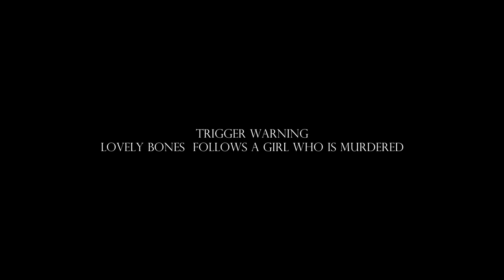Lovely Bones - Marjorie [Susie Salmon]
Taylor Swift - marjorie

Lyrics:
Never be so kind, you forget to be clever
Never be so clever, you forget to be kind
And if I didn't know better
I'd think you were talking to me now
If I didn't know better
I'd think you were still around
What died didn't stay dead
You're alive, you're alive in my head
You're alive, so alive
Never be so polite, you forget your power
Never wield such power, you forget to be polite
I'd think you were listening to me now
The autumn chill that wakes me up
You loved the amber skies so much
Long limbs and frozen swims
You'd always go past where our feet could touch
And I complained the whole way there
The car ride back and up the stairs
I should've asked you questions
I should've asked you how to be
Asked you to write it down for me
Should've kept every grocery store receipt
'Cause every scrap of you would be taken from me
Watched as you signed your name Marjorie
All your closets of backlogged dreams
And how you left them all to me
I'd think you were singing to me now
I know better
But I still feel you all around
I know better
But you're still around

The Lovely Bones is a 2009 supernatural thriller drama film directed by Peter Jackson, and starring Mark Wahlberg, Rachel Weisz, Susan Sarandon, Stanley Tucci, Michael Imperioli, and Saoirse Ronan. The screenplay by Fran Walsh, Philippa Boyens, and Jackson was based on Alice Sebold's award-winning and bestselling 2002 novel of the same name. It follows a girl who is murdered and watches over her family from "the in-between" and is torn between seeking vengeance on her killer and allowing her family to heal.

An international co-production between the United States, the United Kingdom, and New Zealand, the film was produced by Carolynne Cunningham, Walsh, Jackson, and Aimee Peyronnet, with Steven Spielberg, Tessa Ross, Ken Kamins, and James Wilson as executive producers. Principal photography began in October 2007 in New Zealand and Pennsylvania. The film's score was composed by Brian Eno.

Saoirse Ronan as Susie Salmon
Stanley Tucci as George Harvey
Mark Wahlberg as Jack Salmon
Rachel Weisz as Abigail Salmon
Susan Sarandon as Grandma Lynn
Rose McIver as Lindsey Salmon
Michael Imperioli as Detective Len Fenerman
Christian Thomas Ashdale as Buckley Salmon
Reece Ritchie as Ray Singh
Nikki SooHoo as Denise "Holly" Le Ang
Carolyn Dando as Ruth Connors

Also if you have the time could you take a look at my friend's portfolio on Shutterstock? You don't have to, I just feel like he's really good and doesn't get enough recognition. Thanks lots if you do decide to check him out, here's a